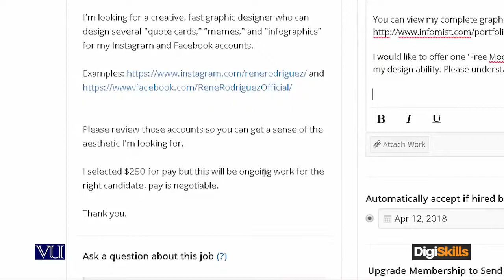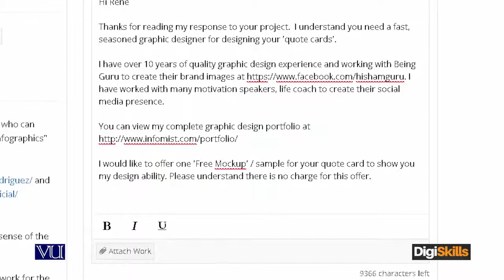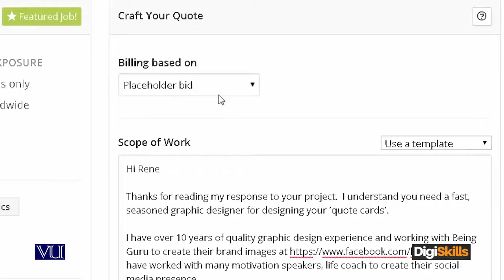i Asking a Question - freelancing by digiskills – digiskills